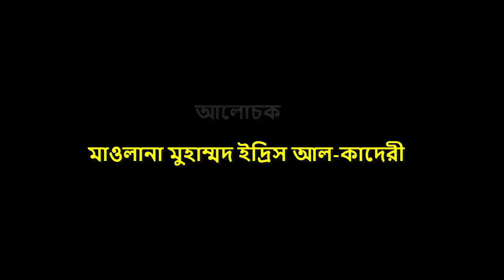Mawlana Muhammad Idris Al-Qadri | New Islamic Waz 2019